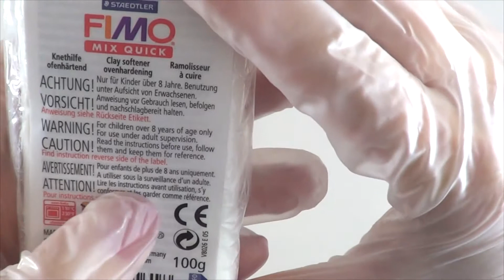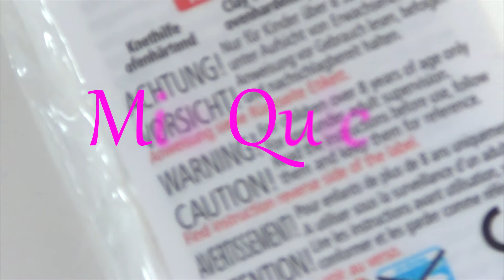► [ TUTO ] Présentation Mix Quick pour pâte Fimo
––– Tutorial Fil-Aluminium.com ––– Retrouvez tous nos tutoriaux sur notre chaîne.
♥♥♥ Cliquez sur le bouton ♦ Plus ♦ pour voir les matériaux utilisés ♥♥♥

– Comment utiliser le Mix Quick pour ramollir la Pâte Fimo.

♦♦♦ Détail du Tuto ♦♦♦ :

– Avec le Mix Quick vous allez pouvoir ramollir vos Pâte Fimo Classic.
– Prélevez un morceau de Pâte Polymère avec la Lame Cutter, puis un morceau de Mix Quick.
– Malaxez les 2 Pâtes entre elles jusqu’à obtenir une couleur homogène.
– Si la consistance obtenue n’est pas celle souhaitée, rajoutez un morceau de Mix Quick et malaxez de nouveau.
– Une fois la consistance voulue obtenue, vous pouvez étaler votre Pâte e vous lancer dans votre création.
– Cette Pâte vous permettra de créer de nombreux bijoux, comme pendentif, charms et breloques pour bracelet ou boucle d’oreilles.